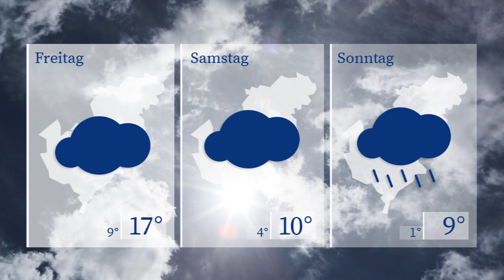WETTERaktuell vom 14.02.2024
Morgen klettert das Quecksilber schon wieder bis auf 14 Grad. Mit Niederschlägen starten wir in den Tag. Später reißt der Himmel auf und die Sonne lässt sich blicken. Am Freitag dürfen wir uns auf einen Hauch von Frühling freuen. Dann erreichen wir schon wieder rekordverdächtige 17 Grad. Der Westsachsenhimmel kommt wolkenverhangen daher; mit Niederschlägen ist eher nicht zu rechnen.